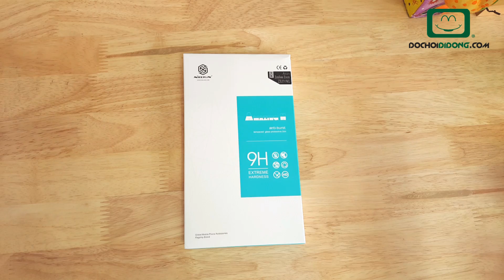Trên tay Miếng dán cường lực Asus Zenfone Zoom ZX 551ML Nillkin 9H - Đồ Chơi Di Động .com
Miếng dán cường lực Asus Zenfone Zoom ZX 551ML Nillkin 9H
🏠 Địa chỉ: 206 Nguyễn Thượng Hiền, P.5, Phú Nhuận, TP.HCM